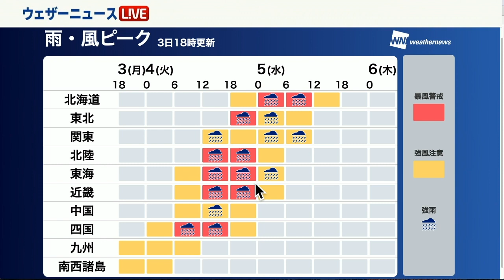台風21号最接近へ 通勤・通学に影響も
非常に強い勢力の台風21号（チェービー）は、種子島の南南東の海上を北に進んでいます。今後は勢力を保ったまま北上し、4日(火)昼頃に四国または近畿へ上陸する恐れがあります。その後は一気にスピードを上げて日本海を北上する予想です。台風の進路にあたる四国や近畿、中部、北日本日本海側では、暴風、高波、高潮に要警戒。台風から離れている地域でも強雨の可能性があります。
また、今回の台風は接近とともに速度を上げるため、進路の右側（東側）でかなり風が強まることが予想されます。早めの台風対策を心がけてください。
※チェービー：韓国の言葉で「つばめ」